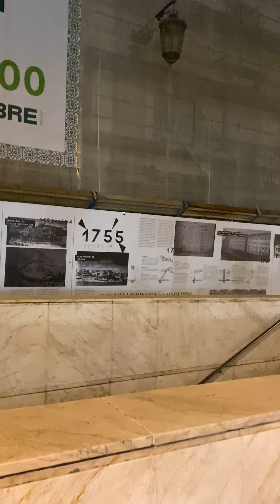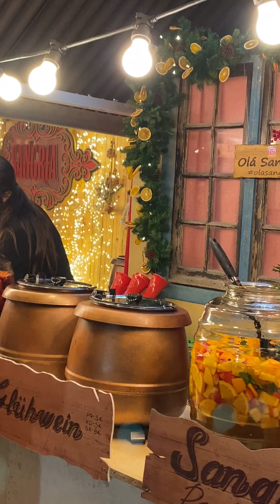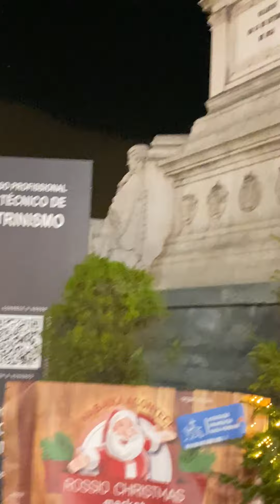Rossio in Portugal 🇵🇹